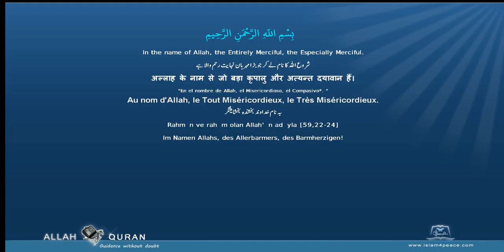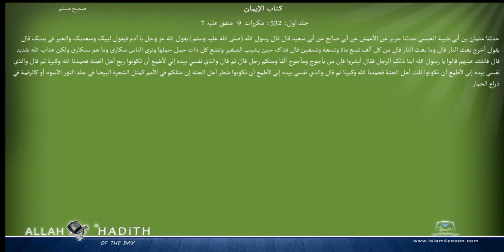Sahih Muslim Arabic صحیح مسلم 002 كتاب الإيمان